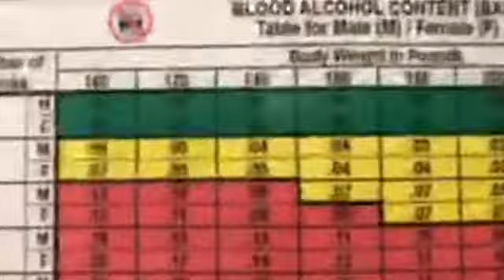1-4-18 PARTE 2 DE 3 ABOGADO CRIMINALISTA Los Temas De Hoy Nuevas Leyes Penales De California 20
1-4-18 PARTE 2 DE 3
ABOGADO CRIMINALISTA
Los Temas De Hoy
Nuevas Leyes Penales De California 2018
1) Marijuana Es Legal
2) Empleados De Escuela no pueden portar armas escondidas
3) Menores de edad ya no pueden recibir vida en carcel por sus ofensas
4) Padres ya no tienen que pagar las tarifas de custodia para los delincuentes menores
5) La Polic a ya no le puede preguntar sobre su estado migratorio
6) Empleador no le puede preguntar sobre sus antecedentes penales, hasta despu s de ofrecerle trabajo condicional.
7) Si un parqu metro est roto, no le pueden dar multa autom tica por estacionarse.
Conductores de taxi, uber, lyft, etc pueden ser acusados de manejar ebrios solo con un nivel de alcohol de 0.04

AHORA ESTAMOS EN VIVO JUEVES A LAS 12:00 PM

Abogado Penal
Abogado Criminal
Abogado Penalista
Abogado Criminalista
Abogado
Migraci n
Inmigraci n
PRISION estatal
PRISION federal
Cargos
Ciudadan a
Amenazas
Fianza
Licencia suspendida
Carcel condado
Declare Culpable
Abogado DUI
Visa U
Seguro Falso para trabajar
Deporten
Primer DUI
Segundo DUI
Consecuencias
Robo de identidad
Abogado SanFrancisco
Abogado Oakland
Abogado SanMateo
Abogado Fremont
Abogado Hayward
Abogado SanJose
Abogado PaloAlto
Abogado Milpitas
Abogado RedwoodCity
Record Criminal
Criminal
Criminales
casos Criminales
casos Penales
Limpiar R cord
Seguro Social
ICE
deportados
Ranchero
Argentina BuenosAires
Bolivia LaPaz Sucre
Chile Santiago
Colombia Bogot
CostaRica SanJos
Cuba Havana
Dominican Republic Santo Domingo
Ecuador Quito
Honduras Tegucigalpa
Mexico Mexico City
Nicaragua Managua
Panama Panama City
Paraguay Asunci n
Peru Lima
Puerto Rico San Juan
Spain Madrid
Uruguay Montevideo
Venezuela Caracas
(NOTE:
We are a criminal defense law firm.
We NO NOT provide housing, employment